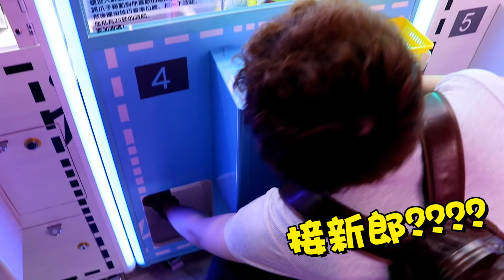【夾娃娃】😲旺角發現超多「特別PIKACHU」的店！？🤔$300夾到幾多隻？竟然有這種夾法！！(中字)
很久沒來波yo夾了…
最近很流行比卡超XD 到底$300夾到幾多隻回家?